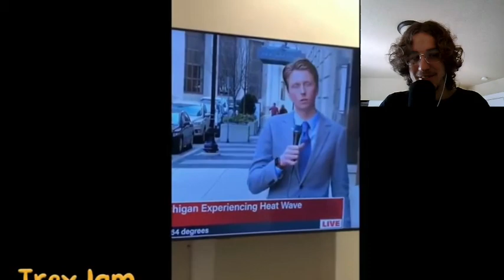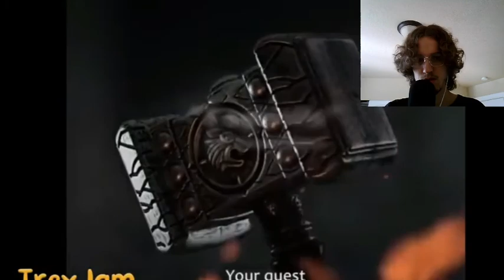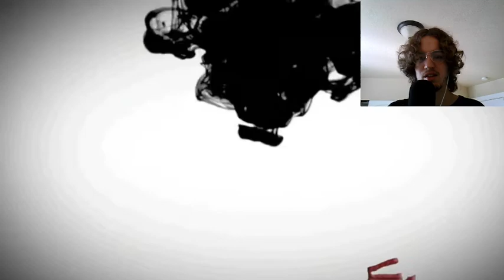SUPER HARD Try Not To Laugh